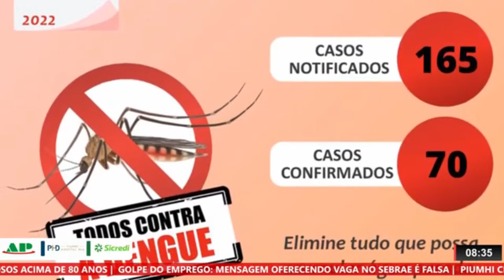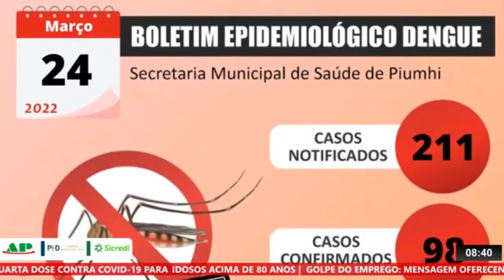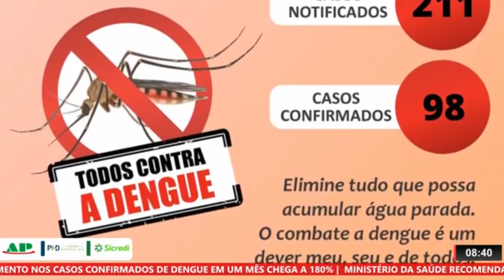PIUMHI CHEGA A 98 CASOS CONFIRMADOS DE DENGUE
| PIUMHI |